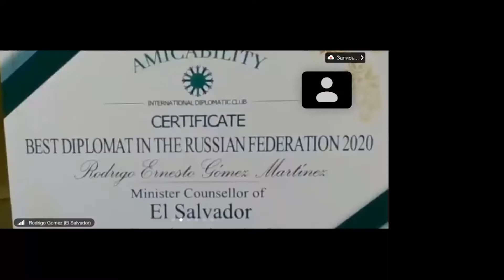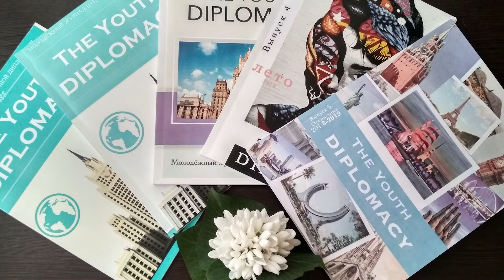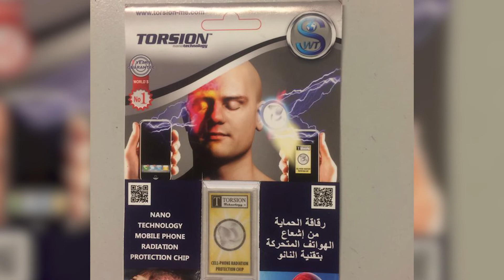Diplomacy Without Borders - Goodwill Leaders - IDC Amicability